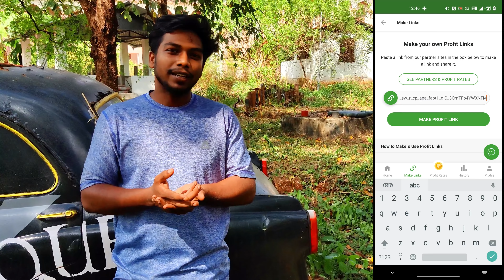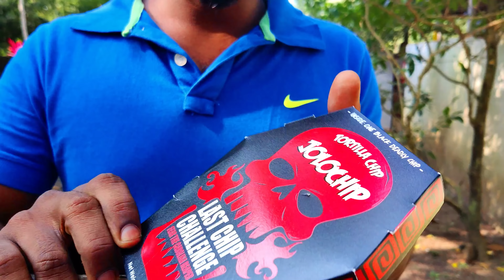ഇപ്പോഴാണ് Prank ശെരിക്കും GONE WRONG.. 🔥🔥🔥 മുത്ത് കരഞ്ഞു ചത്തു..